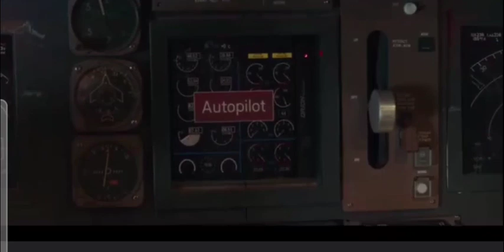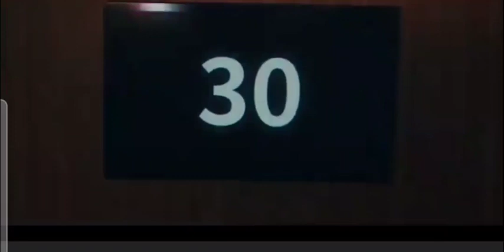Death's game Episode 6 [ENG SUB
"Death's Game" weaves a masterful narrative that keeps viewers on the edge of their seats, craving the next episode. With its intricate plot, stellar cast performances, and atmospheric cinematography, this K-drama promises an immersive experience that will have you hooked from the very first episode.

Get ready for a rollercoaster of emotions as you navigate the labyrinth of "Death's Game."

Don't miss out on the suspense, drama, and unexpected turns that "Death's Game" has to offer. Grab your popcorn, settle in, and let the thrilling journey begin! Your next binge-worthy obsession awaits!